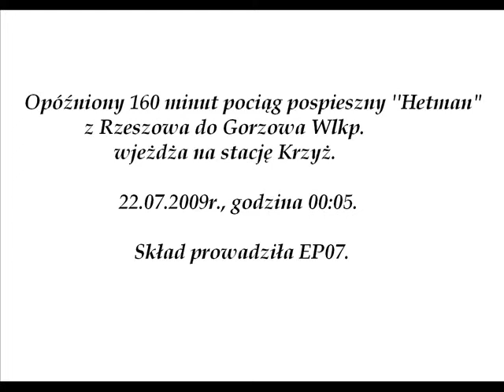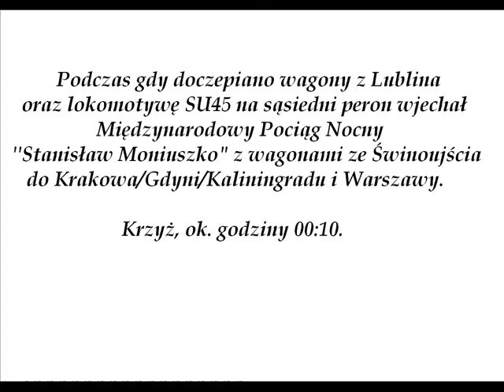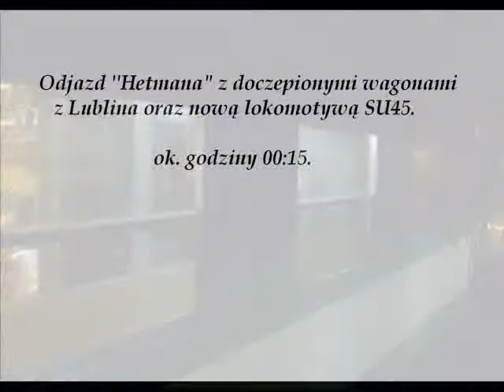''Hetman" przejeżdża przez Krzyż.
Pociąg pospieszny ''Hetman" z Rzeszowa do Gorzowa Wlkp. wjeżdża na stację PKP Krzyż. Następnie dołączane są wagony z Lublina i zamiast EP07 lokomotywa SU45. W międzyczasie wjeżdża na peron 3 pociąg nocny ''Stanisław Moniuszko" z wagonami ze Świnoujścia. Po 10 minutach ''Hetman" odjeżdża z peronu 4. Data: 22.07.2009r.